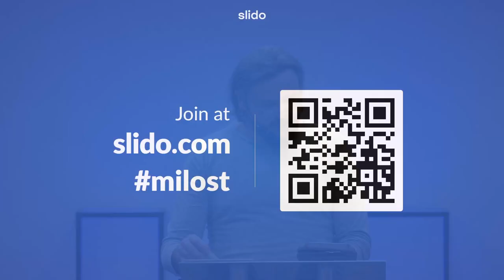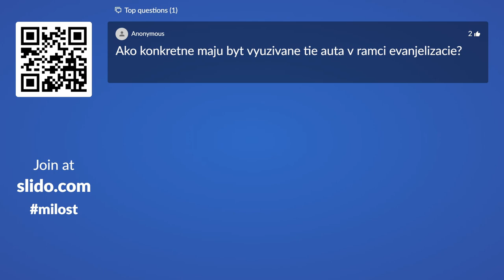Formovanie Abrahámovho života s Bohom 2 - Adrián Šesták